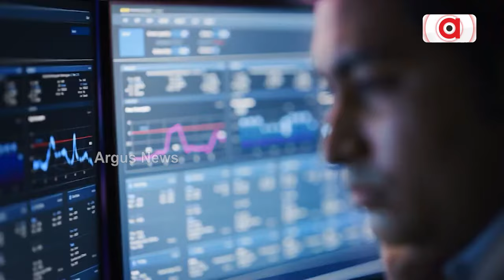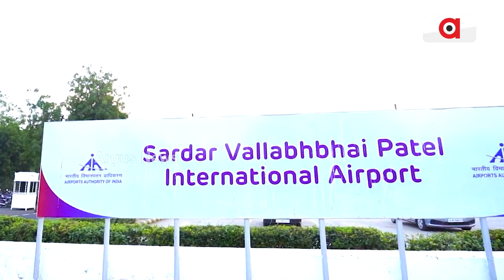ଆଦାନୀ ଏଣ୍ଟରପ୍ରାଇଜର୍ସର ବଡ ପ୍ଲାନ୍ || Adani Enterprises || Big Plan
ଆଦାନୀ ଏଣ୍ଟରପ୍ରାଇଜର୍ସର ବଡ ପ୍ଲାନ୍ ।  କ୍ବାଲିଫାଏଡ୍ ଇନଷ୍ଟିଚ୍ୟୁସନାଲ୍ ପ୍ଲେସମେଣ୍ଟ ତଥା QIP ଜରିଆରେ ୧.୨ ବିଲିୟନ ଡଲାର ପାଣ୍ଠି ଯୋଗାଡ କରିବାକୁ ଯୋଜନା ରଖିଛି ଆଦାନୀ ଗ୍ରୁପ।
ArgusNews AdaniGroup AdaniEnterprises business goutamadani NationalArgus News is Odisha's fastest-growing news channel having its presence on satellite TV and various web platforms. Watch the latest news updates LIVE on matters related to education & employment, health & wellness, politics, sports, business, entertainment, and more. Argus News is setting new standards for journalism through its differentiated programming, philosophy, and tagline 'Satyara Sandhana'.